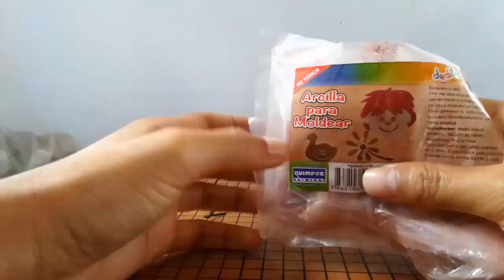HUGGY WUGGY WITH CLAY/ARCILLA. Poppy Playtime